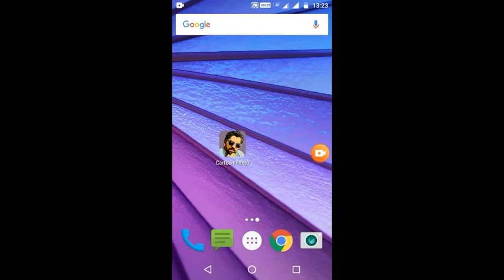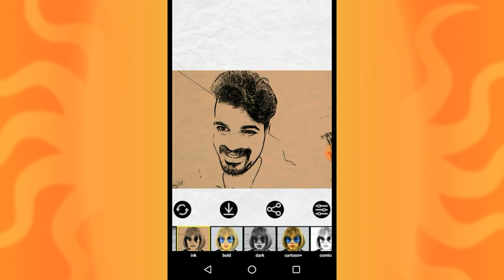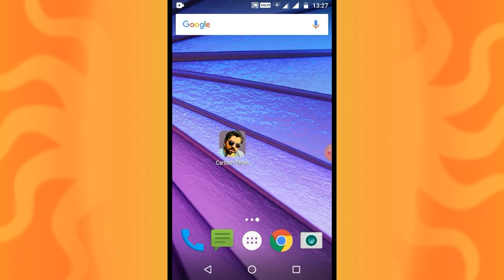Cartoon Photo Editing | Malayalam Tutorial | എളുപ്പത്തിൽ ഫോട്ടോ പെയിന്റ് ചെയ്ത പോലെ എഡിറ്റ്‌ ചെയ്യാം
കൂടുതൽ വിഡിയോകൾക്കായി ചാനൽ സബ്സ്ക്രൈബ് ചെയ്യു

App link

Please